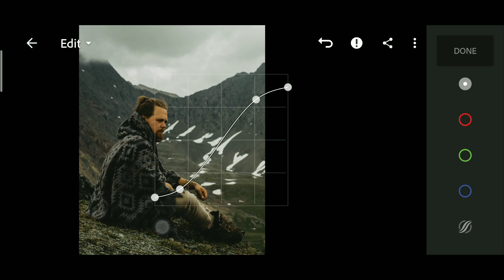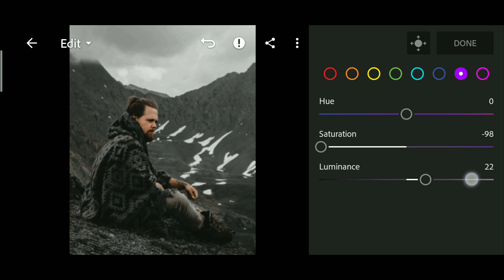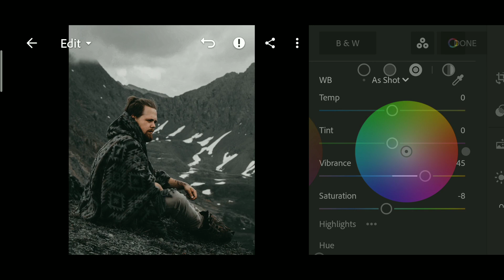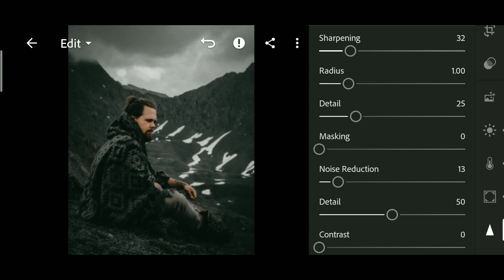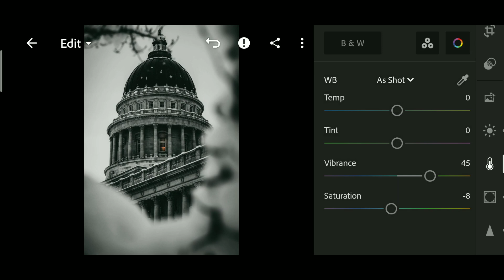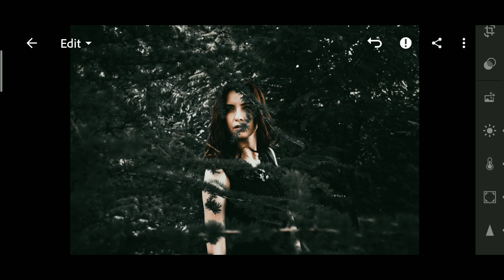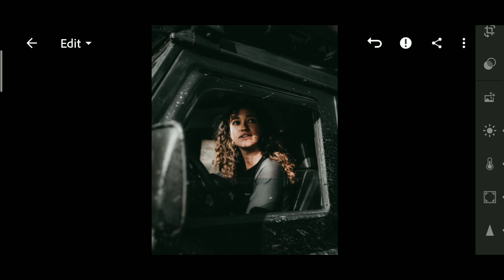Dark Shadow Preset | Lightroom Mobile Preset Free DNG | lightroom tutorial | lightroom presets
Dark Shadow Lightroom Mobile Preset | dark preset | Lightroom Presets

🔹Pictures:
    • Unsplash
    • Pexels